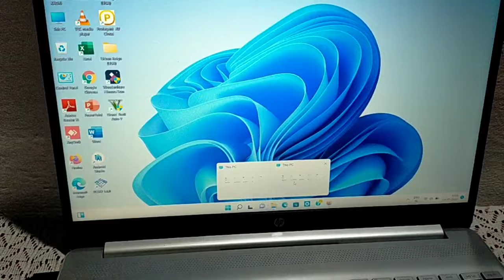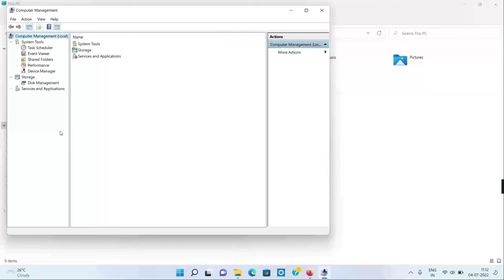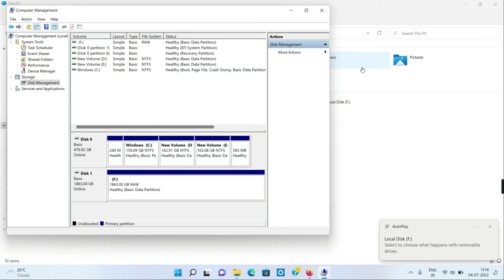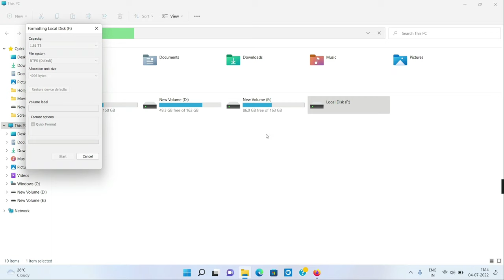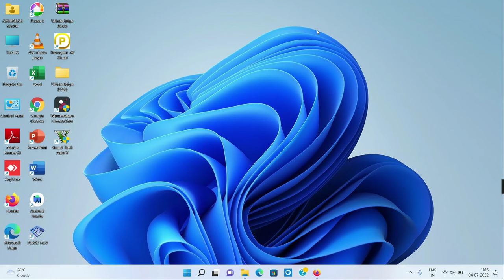How to connect Computer Hard Disk to Laptop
Connect your Computer System's Hard Disk to Laptop. Using USB to SATA Adapter, we are able to connect a Hard Disk to Laptop.
Is it possible to connect a Hard Disk of a Computer System with Laptop? The answer is "Yes" . We can connect our internal HDD to laptop very easily, we just required a Adapter as shown in video. With the help of this adapter we can easily connect HDD with laptop. The buying link of this adapter is given below. If you like this video then don't forget to hit on Super Thanks sticker. Support Com Beast (Google Pay UPI:- abubakarkbn@oksbi)
Other Buying links SATA to USB :-
Portable external Hard Drive 1 TB
Amkette EvoFox Fire Blade Gaming Wired Keyboard with mouse:-
boAt Airdopes 141 True Wireless Earbuds with 42H Playtime, Beast™ Mode:-
Helments under 1200/
Amazon Business Program
Amazon Audible, Listen your favorite authors

So many tricks and  operating systems installation processes  are uploaded here. Go to my channel and open a Playlist "Operating system installations".